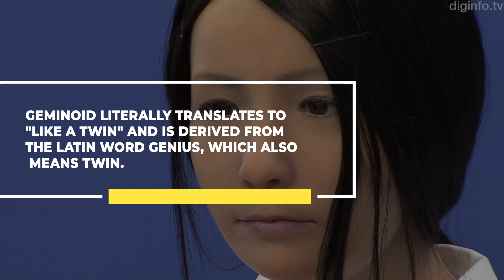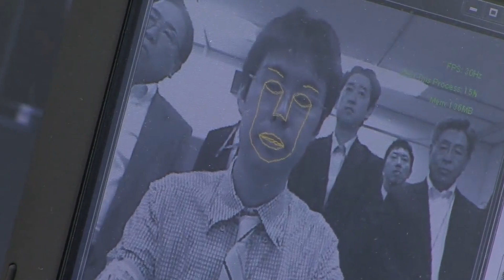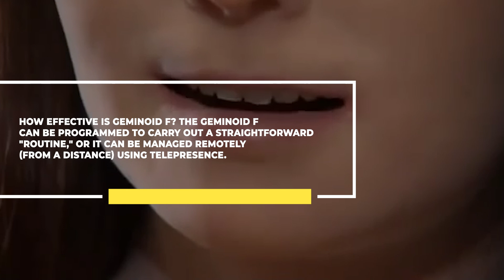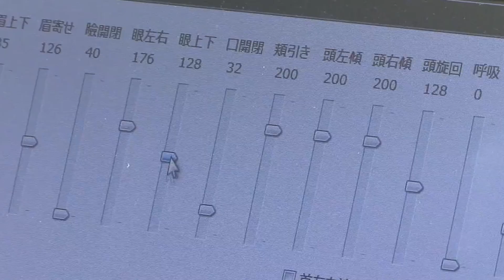Japan Just RELEASED Fully Functioning Female Robot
Fully Functioning Female Robot From Japan

Japan is flourishing with all the innovations in the field of robotics with multi-functional as well as humanoid robots. The Japanese domestic market has already started using these innovative and coolest robots to skyrocket productivity and enhance customer engagement. Robotics in Japan has left the world in awe with their mind wrecking innovations. Let’s explore the new fully functioning female robot that has impressed the global tech market this year.